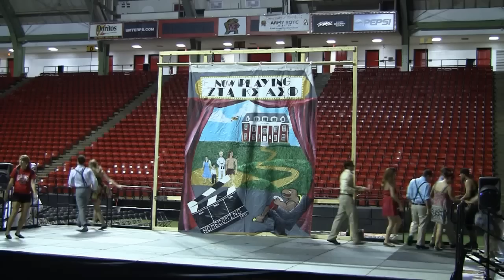Skit-Family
Zeta Tau Alpha, Kappa Sigma, Alpha Sigma Phi, Kappa Alpha Psi